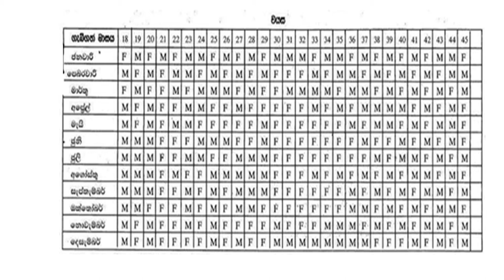ඔයාට ඕනී දුවෙක්ද පුතෙක්ද - බබාට නමක් babata namak sinhala Theruma samagath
බබාට නමක් babata namak sinhala Theruma samagath

ඔබේ බිලිදාට ලස්සන නමක් ලබා ගැනිමට පහල ලින්ක් එකෙන් වෙබ් පිටුවට පිවිසෙන්න

අපිත් සමග එකතු වුනු ඔබට ස්තුතීයි.